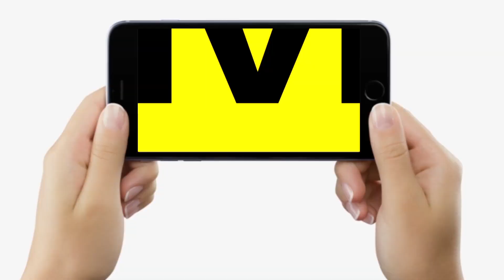Tejashwi Yadav खूब बोले हैं PM Narendra Modi पर, रोजगार - महंगाई सब पर बोले, BJP को भी रगड़ दिया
Tejashwi Yadav खूब बोले हैं PM Narendra Modi पर, रोजगार - महंगाई सब पर बोले, BJP को भी रगड़ दिया | Bihar News | LiveCities